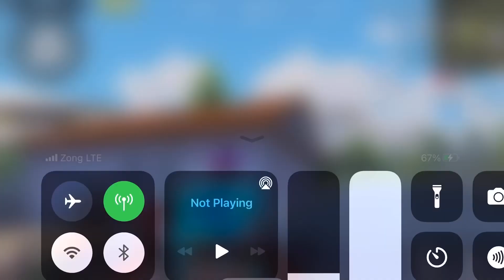PUBG MOBILe first look 1.8 Update ERANGEL Spider Man Event